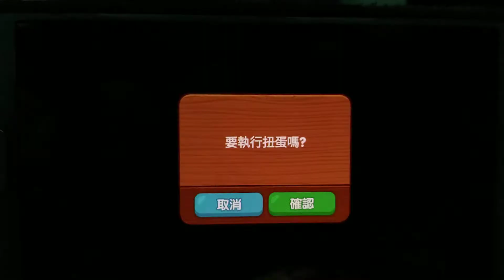Line rangers 抽角色 120